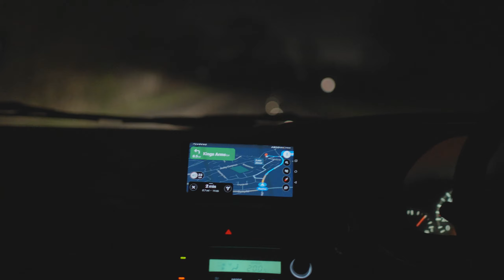OH MY ROG! Delivering the ROG PC to its Winner Connor! ROAD TRIP! CompCity Giveaways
Another roadtrip into England from Wales to deliver the "OH MY ROG" Pc to Connor who's dream came true when he won the competition!